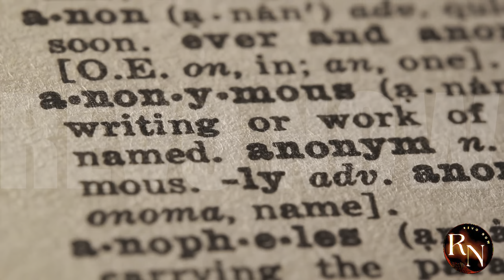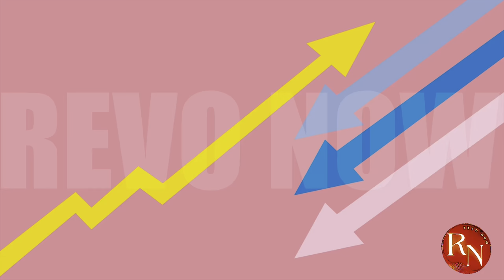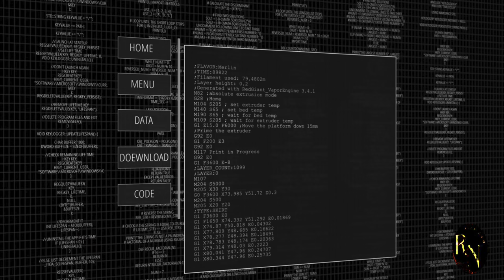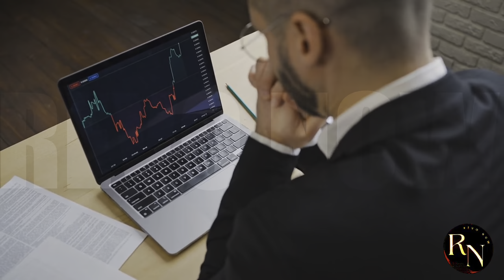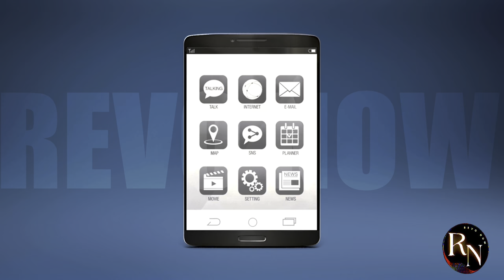China PUSHES Back Against US Restrictions on ASML!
The ongoing tech war between China and the US has just escalated to a new level! The US government has imposed strict restrictions on China's access to advanced computer chips, sparking a furious response from Beijing. But what does this mean for the future of the global tech industry? Will China be able to find a way around these restrictions, or will they be forced to rely on inferior technology? In this video, we'll dive into the latest developments in the China-US chip war and explore what it could mean for the future of tech. From Huawei to SMIC, we'll examine the impact on China's biggest tech companies and what they're doing to fight back. So, let's get started and find out what's really going on in the world of tech!